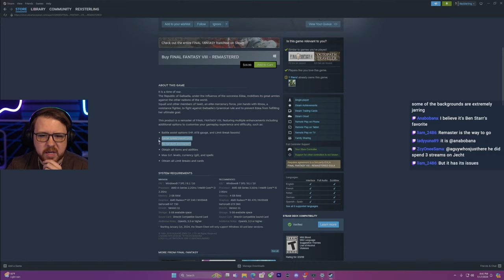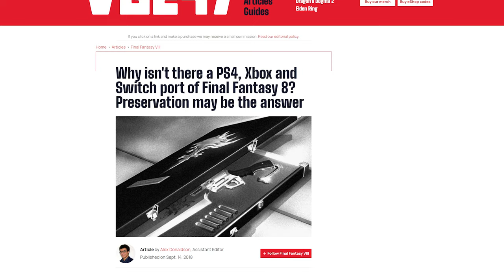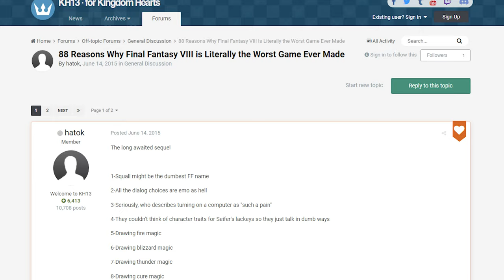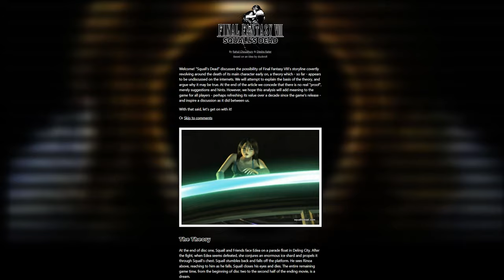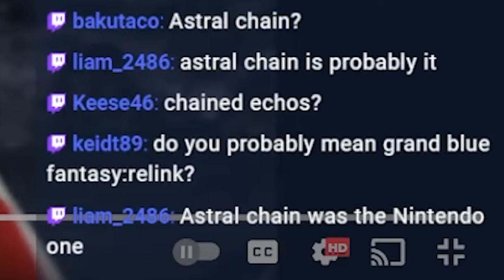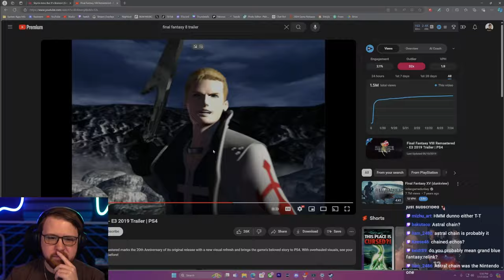I FINALLY React To Final Fantasy 8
I'm about to stream Final Fantasy 8 Remastered for the 1st time. I'm going in pretty much blind, having only played the first few hours of this game many years ago. It was my 1st real Final Fantasy game in my teens - and now I'm ready to complete the journey! I'll be streaming this game here on my YouTube channel and on my Twitch channel